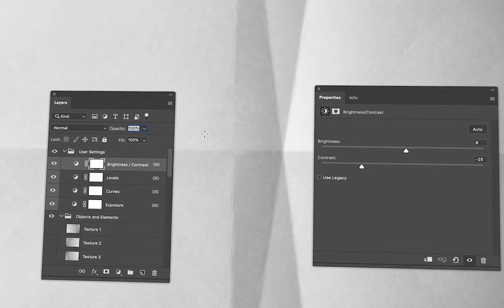Texture Creator Series A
CREATE YOUR UNIQUE TEXTURE
This set includes 24 textures: 12 main and 12 additional textures with the possibility to customize. Which the help of them you can create the unlimited number of your own textures and use those variants in your projects.
Select the color you want by moving the slider. Choose your texture layers.
Move the Fill effect slider to achieve the effect you need.